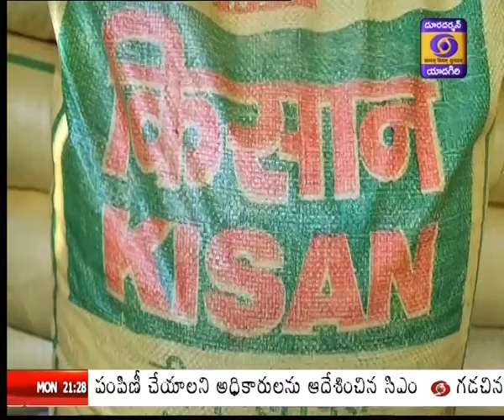మెదక్ జిల్లాలోని రైతులను నీమ్ కోటెడ్ యూరియా వాడకంపై వ్యవసాయ అధికారులు అవగాహన కల్పిస్తున్నారు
సేంద్రీయ ఎరువులతో పంటలను సాగుచేసే విధానాన్ని కేంద్రప్రభుత్వం ప్రోత్సహిస్తోంది.  రసాయన రహిత ఆహార ఉత్పత్తులను పెంచడానికి కేంద్రప్రభుత్వం నీమ్ కోటెడ్ యూరియా పంటల సాగు విధానాన్ని ప్రవేశపెట్టింది.  మెదక్ జిల్లాలో ఈ విధానం లో పంటల సాగు కొనసాగుతోంది. రైతులను నీమ్ కోటెడ్ యూరియా వాడకంపై వ్యవసాయ అధికారులు అవగాహన కల్పిస్తున్నారు.
.. పాజ్ .. వాయిస్ఓవర్
కేంద్రప్రభుత్వం ప్రవేశపెట్టిన నీమ్ కోటెడ్ యూరియా వినియోగ విధానంపై మెదక్ జిల్లా రామాయంపేట మండలంలో అవగాహన కల్పిస్తున్నారు.     .. పాజ్..
  పోలాల వద్దకు వెళ్లి రైతులకు నీమ్ కోటెడ్ యూరియా వాడకంపై అవగాహన కల్పిస్తున్నామని మండల వ్యవసాయ అధికారి రాజనారాయణ తెలిపారు.  వేపపువ్వుతో తయారుచేసిన యూరియా వాడకం వల్ల అధిక దిగుబడి వస్తుందని చెప్పారు. వేపపూతతో తయారైన యూరియా వాడకం వల్ల క్రిమికీటకాలు నశిస్తాయని తెలిపారు.
    .. పాజ్.. బైట్..
రామాయంపేటకు చెందిన రైతు ఎర్రోళ్ల కిషన్ మాట్లాడుతూ.. తనకు గల మూడెకరాల పొలంలో వేపపూత ఉన్న యూరియాను వినియోగిస్తున్నట్లు చెప్పారు.  కలుపుదశ, పొట్టదశలో యూరియా వాడకం వల్ల పంట ఏపుగా పెరుగుతోందన్నారు. ..బైట్ ..
మరో రైతు అశోక్ మాట్లాడుతూ వ్యవసాయాధికారి సూచన మేరకు తన ఐదెకరాల పొలంలో వేపపూతతో కూడిన యూరియాను వినియోగిస్తున్నట్లు చెప్పారు.  కలుపు దశలోనే యూరియా వాడకం వల్ల పంట ఏపుగా పెరిగిందని అన్నారు.             ..బైట్ ..
(బ్యూరో రిపోర్ట్ దూరదర్శన్ న్యూస్ )